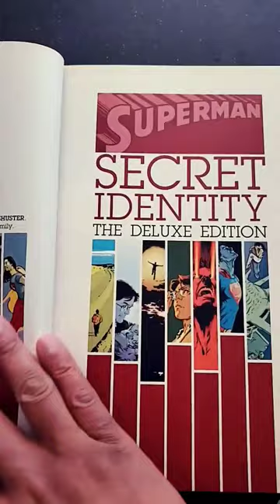Superman Secret Identity Deluxe Hardcover Kurt Busiek, Stuart Immonen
Suoerman Secret Identity Deluxe Edition by Kurt Busiek and Stuart Immonen. What would Superman do in the real world?